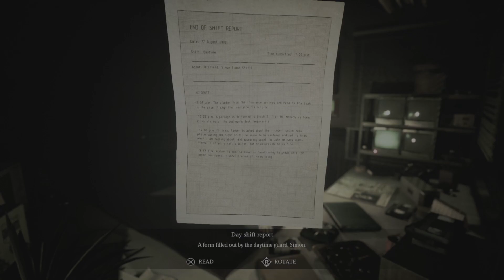Songs Of Horror : Death Of Erica 💀 - Sinister Siblings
Welcome to Sinister Siblings! We hope you get lots of entertainment out of this brand new series Songs of Horror. Welp it happened again Beau Killed Erica this time
Enjoy Watching her death